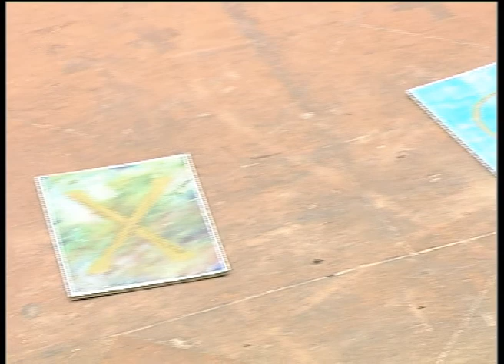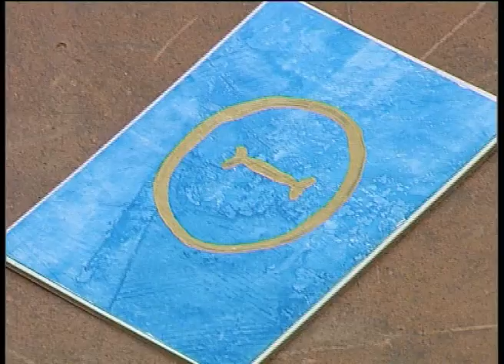"Contro Corrente" di Pierluigi Monsignori Potsy - video by Digital Top videomaker Valerio Rosi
Installazione "Contro Corrente" di Pierluigi Monsignori Potsy Un pesce...sulla riva del Tevere...che nuota contro corrente...fatto di mattoni...che rappresenta la famiglia..ed un auspicabile ritorno a valori concreti..Mattone=da sempre visto come il senso di casa...di unità di famiglia...indipendentemente dal sesso .Il pesce che ci riporta alle origini cristiane... (ΙΧΘΥΣ = pesce e acronimo di Cristo) il vero ed autentico senso dell'amore che Dio ci ha donato...senza barriere ed inutili stereotipi ..che nel corso dei secoli ne hanno mutilato il principio.. Amore per tutto e tutti.L'installazione dal Lido Tevere è stata poi spostata all'interno del Museo di Santa Croce al cospetto della Deposizione del '500 ad opera del grande Luca Signorelli.Anche qui l'installazione è molto semplice...l'energia che scaturisce dalla Deposizione da vita al Pesce che nuota contro corrente. facendosi largo tra l'esercito degli ignavi, rappresentati con le seggiole scomposte tra le fila... In corso d'opera l'installazione è stata arricchita dai simboli "ΙΧΘΥΣ" all'interno del Pesce, proposti dall'artista Ofman (Fabio Mancini).E in questa crisi economico sociale avere delle certezza..ha un valore inestimabile. e quel pesce rappresenta la nostra fede in questo...e nuota incessantemente contro corrente...quella corrente che ci ha portato ad amare gli oggetti ed usare le persone.Il Mattone "Colorbricks " realizzati da Potsy insieme alle Ceramiche Artistiche Nuova Cer del cav. Primo Cerbella, pezzi unici ed irripetibili. Nasce dall'idea di separare e non dividere...spazi vitali all'interno delle nostre abitazioni...mattoni d'arte che arricchiscono di luce le nostre abitazioni.. Non accetto il concetto di crisi italiana...Dobbiamo smettere di far concorrenza alla Cina...Credo sia un nostro dovere recuperare e sostenere le nostre eccellenze...mai svenderle ai mercati esteri...dobbiamo valorizzare il nostro territorio...Siamo la popolazione più ricca al mondo di cultura ed arte. e solo che non lo sappiamo o non lo vogliamo sapere. Ci sono nazioni che valorizzano una colata di cemento armato fine anni '70...è mai possibile che noi siamo in crisi...Non lo accetto...e quindi ho deciso di mettere la mia creatività al fianco delle Ceramiche Artistiche Nuova CER.È stato un onore per me interagire al fianco di una persona come Cav. Primo Cerbella e della Sua famiglia, da subito accolto a braccia aperte...come figlio della stessa terra...felici di apprezzare questa briciola di fantasia che gli ho proposto.Installazione"Contro Corrente"di Pierluigi Monsignori Potsypresso il Museo di Santa Croce di Umbertide, piazza San Francescoinaugurazione il 24/05/2013 alle ore 12.30durata esposizione installazione fino al 08/09/2013Info e prenotazioni:Tel / Fax Museo 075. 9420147 dal venerdì alla domenica (dalle 10.30 alle 13.00 e dalle 16.00 alle 18.30) Grazie a Tutti.Fotografie del giornalista Paolo Ippoliti.Servizio di TRG Installazione "Contro Corrente" presso il Museo di Santa Croce di Umbertide.a cura del giornalista Mirna Ventanni Stampa Comune di Umbertide redazione di TuttOggi.Info Redazione di UmbriaLeft Dalla Redazione di ValtiberinaOnline redazione di Primo Piano Notizie, Redazione di TrgMedia Redazione di QuiPerugia .it Redazione di Umbria Cronaca Redazione La Goccia Una finestra sull'Umbria Sistema Museo Redazione di Vltiberina InformaInaugurazione Installazione "Contro Corrente" di Perluigi Monsignori Potsy Installazione "Contro Corrente" di Perluigi Monsignori Potsy :Comunicato del Comune.